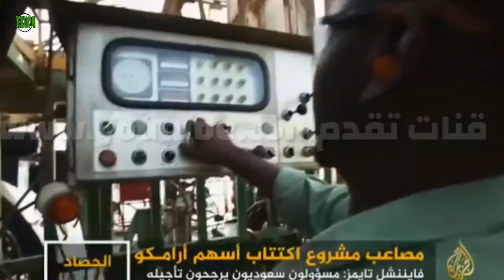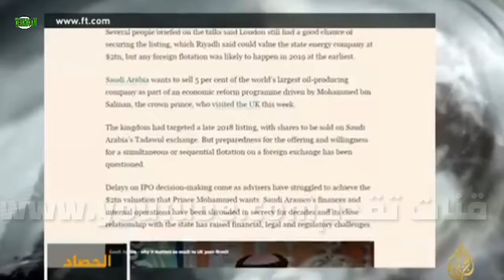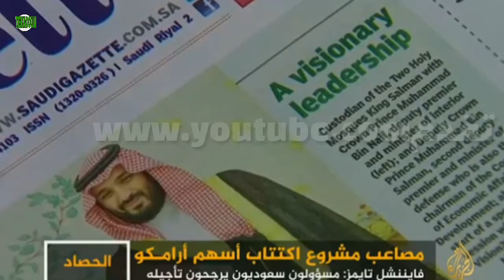محمد بن سلمان يضع ارامكو السعودية في خطر ورأية2030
ستعرف عند ماتدخل أن محمد بن سلمان خطر على السعودية ||ورأية لعام 2030

محمد بن سلمان يضع ارامكو السعودية في خطر

☆لاتنس الأشتراك في القنات والإعجاب بالفيديوه حتي يصلك كل جديد☆